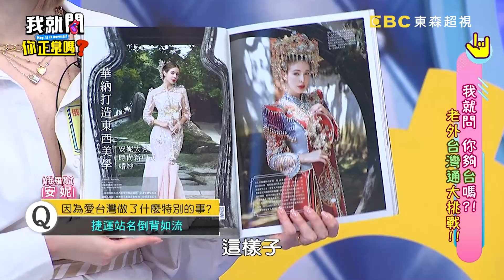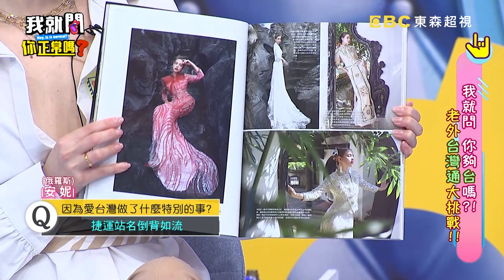對台灣是真愛！老外愛逮丸5行為：寫6年劇本、幫媽祖扛神轎！馬丁 安妮︱Part1/4 EP163👄20230531︱我就問 你正常嗎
主題：你夠「台」嗎？！老外「台灣通」大挑戰！！
來賓：俄羅斯安妮、瑞典馬丁、德國賀少俠、西班牙佩德羅、美國柯龍、哈薩克可欣

這些老外來台灣越久越台正常嗎？馬丁超愛台灣自掏腰包為珍珠奶茶寫歌？！安妮居然把台灣車站，從北到南倒背如流你辦得到嗎？柯龍跟著媽祖遶境居然扛到神轎太帥啦！台灣通大考驗，新台幣500元上面是什麼動物你知道嗎？各種好玩好笑的台灣知識大考驗，這群愛逮丸的老外能否順利通關！？都在超視33頻道每晚九點，于美人、沈玉琳主持的「我就問 你正常嗎？」！